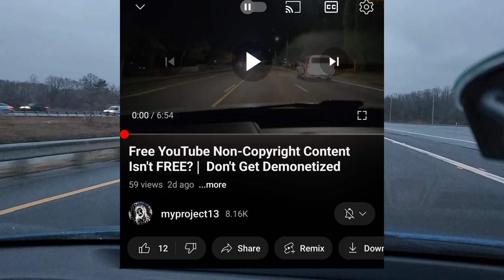T-Mobile closing stores? Layoffs?!? Demonetizing videos with free 🎶 Music?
What's going on with T mobile. Closing stores and layoffs? You-tubers have videos demonetized for "FREE" music, what gives. I share my thoughts on this. Today's video shot on the samsungs22
Mint Mobile selling to T mobile?
Link for today's video- Store closing at T Mobile

If you care to help the channel out.
Join me on US Mobile (app.usmobile.com) and save $10 on your 1st month's plan. Use the code NRXVBZX when you activate.